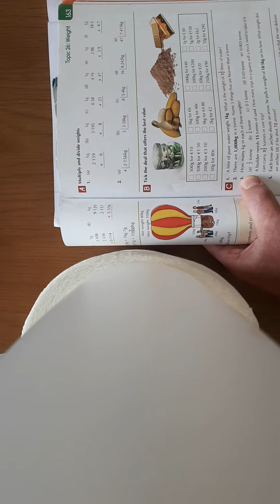Finding the Best Value by Weight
A little sample of how we find the best value of a product by changing various weights to one set weight. Doing this allows us compare various deals to determine the best value for money.